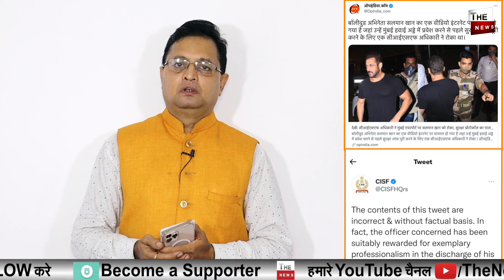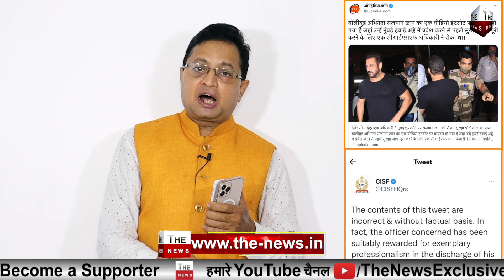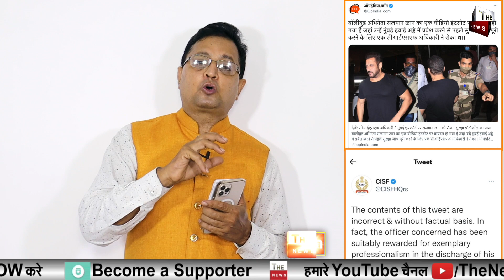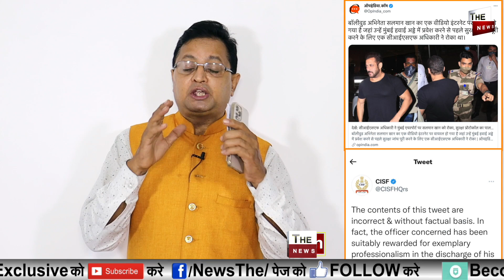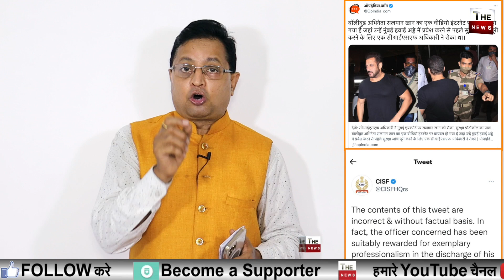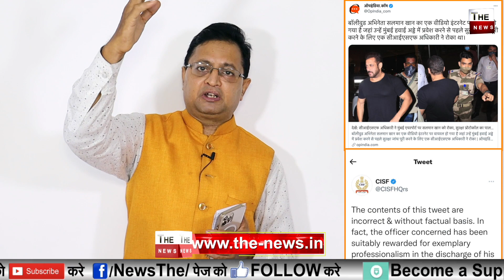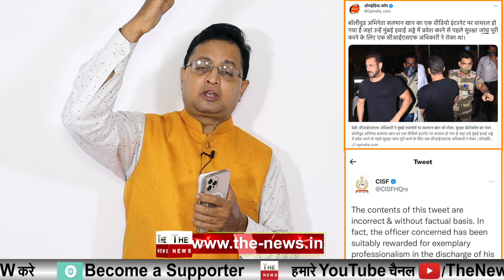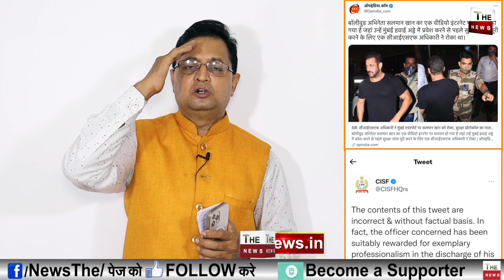Bollywood: CISF जवान ने Salman Khan सलमान खान को सबक सिखाया मिला सम्मान ! Pawan Tyagi Salman